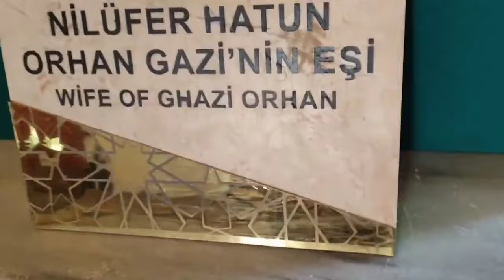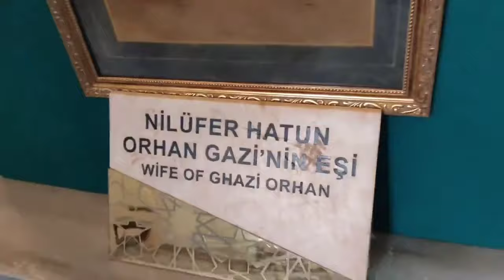HOLİFURA İLE ORHAN BEY EVLENECEK Mİ ?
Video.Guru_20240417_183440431